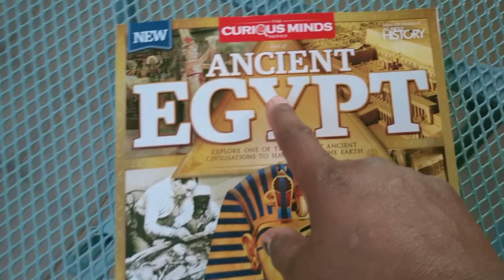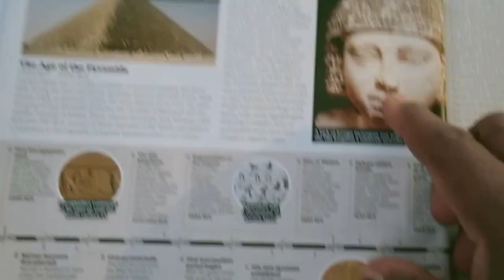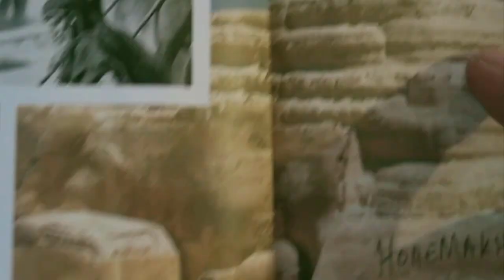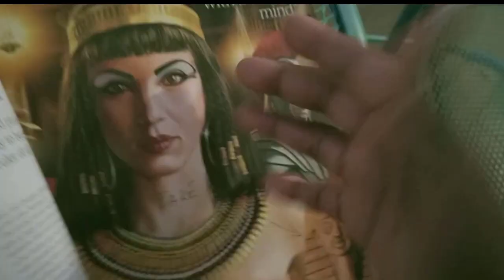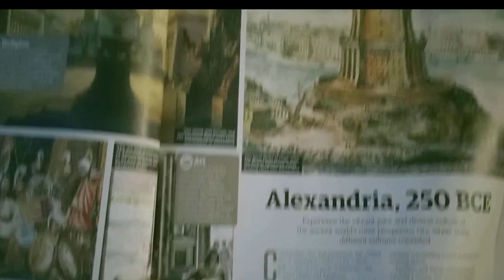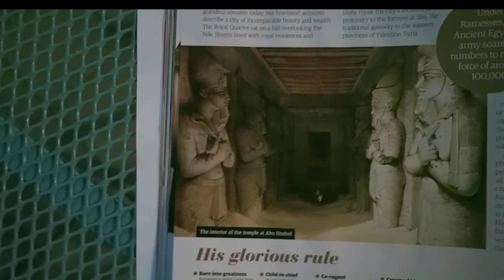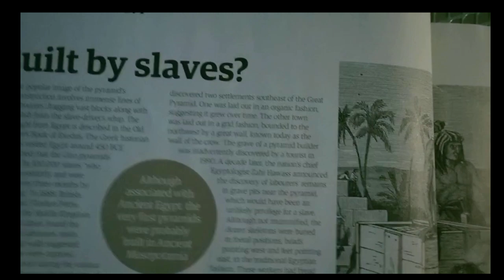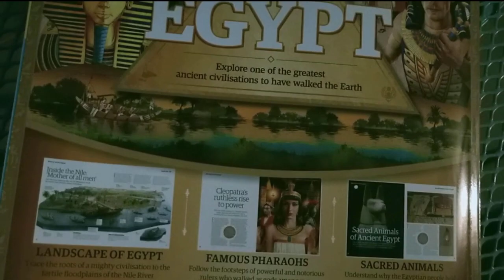fake history images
a lot of images floating in many modern magazines purporting to be ancient Egyptian historical images are fake. fake history is deadly. find the images we call fake in this video